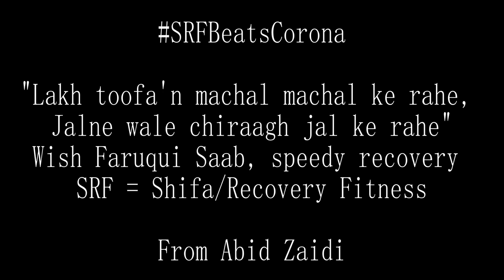Get Well Soon || Shamsur Rahman Faruqi || We Love You ❤️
We are praying that you get well soon and experience the joys of being healthy again. We all love you ❤️

Shamsur Rahman Faruqi is an Indian poet and an Urdu critic and theorist. He has formulated fresh models of literary appreciation. He absorbed western principles of literary criticism and subsequently applied them to Urdu literature, but only after adapting them to address literary aesthetics native to Arabic, Persian, and Urdu.